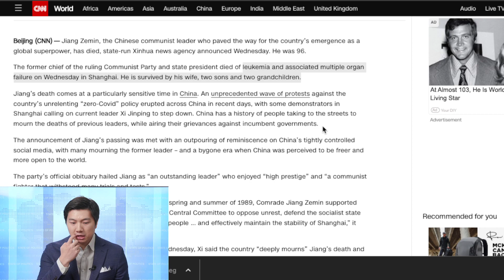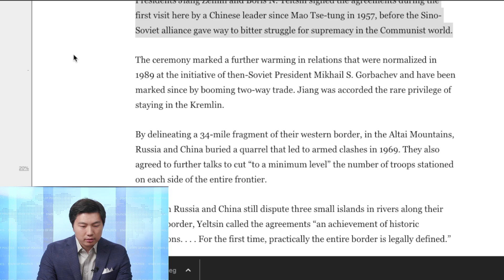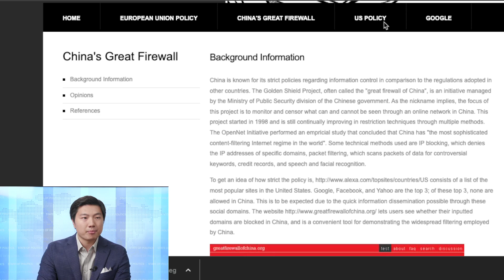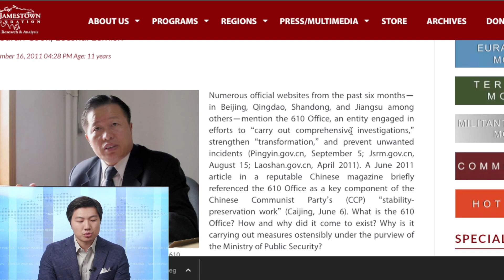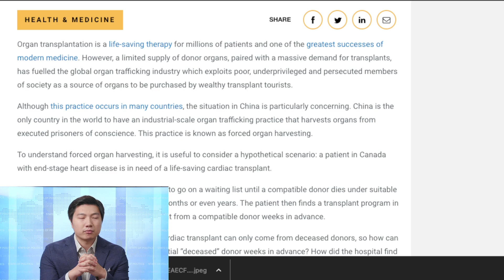Jiang Zemin's Death: How He Sold Out China and Fooled America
Let's discuss what former leader Jiang Zemin did to shape Chinese politics today. Why it is wrong to mourn the CCP leader despite his death. I'll discuss in detail the series of events that led to our stance on China today, and how it shaped current leader Xi Jinping's decisions.